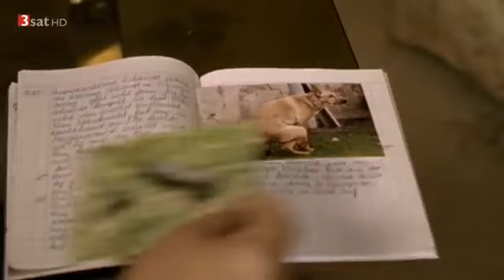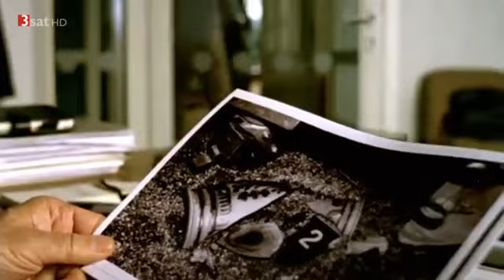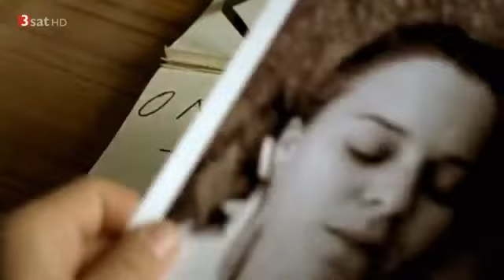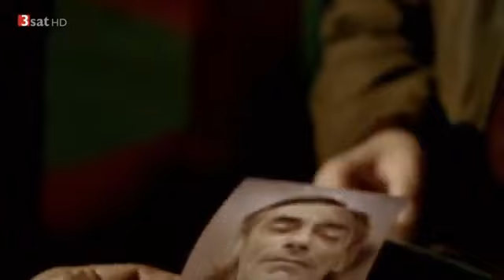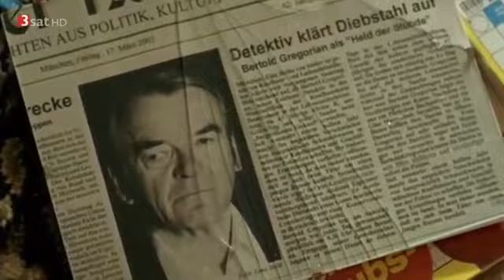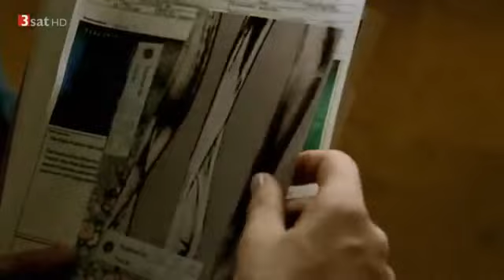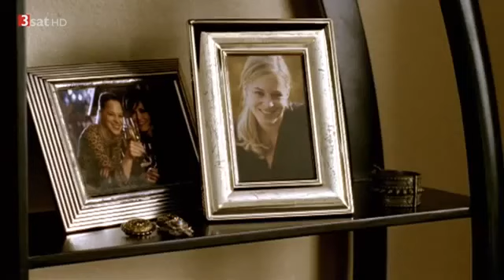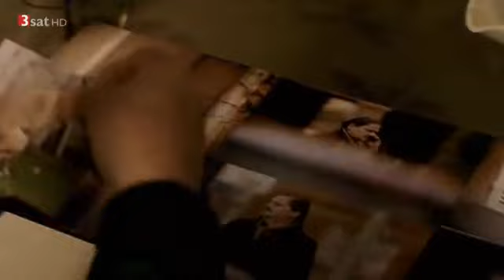Polonius Fischer Hinter blinden Fenstern Krimi, DE 2010 HD